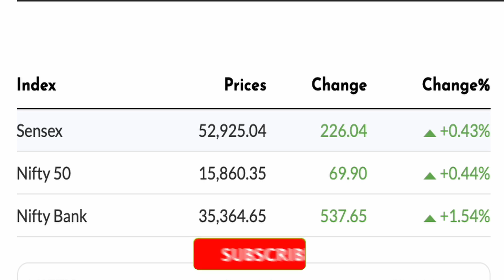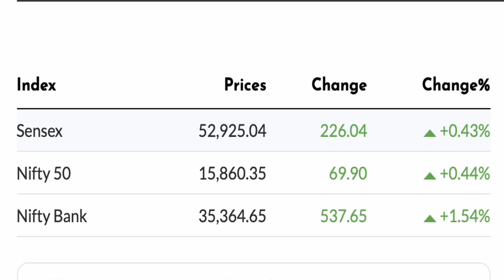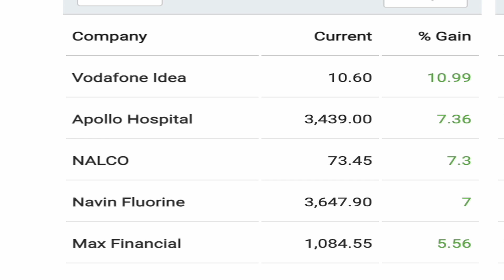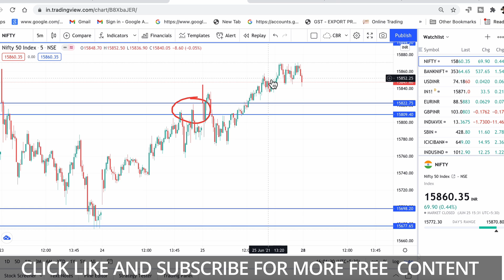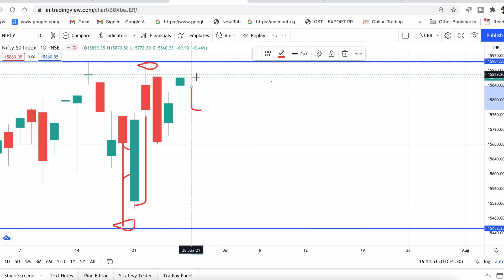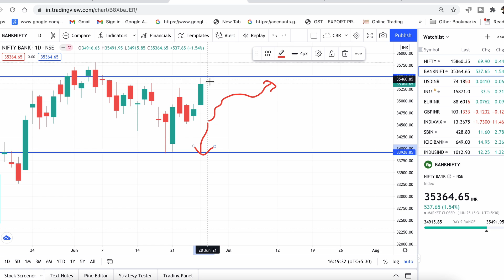NIFTY BANKNIFTY Intraday Weekly Analys in Telugu | Stock Market Analysis in Telugu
This video contains Nifty Banknifty weekly Intraday levels in Telugu